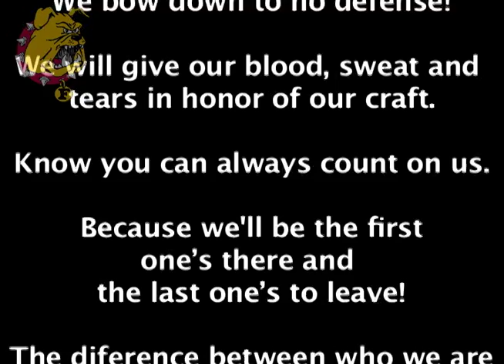Ferris State Football 2013: Receivers